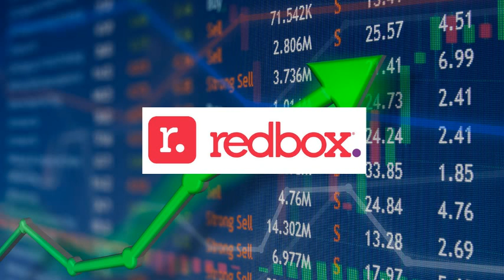RDBX Stock Prediction! Redbox Stock Prediction! RDBX Stock News! Redbox Stock News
TSLA Stock SHOP Stock ATER Stock Aterian Stock NFLX Stock Netflix Stock MDVL Stock ATER RDBX OST TSLA thegodpill Gevo stock Rcat stock Prog stock Chpt stock Robinhood Stock Wallstreet Trapper My Strategic Forecast Camber Energy Stock AMC Stock Earnings Gazprom Stock Spce VirginGalactic Meet Kevin ILUS Stock INDO Stock LCID Stock RSX Stock Sberbank Stock Tesla Stock Today AITX Stock News TTCF Fantasy Stock Exchange! Sony Stock SBEV Stock Netlist Stock Trey Trades SDC Stock Stock Market Bubble Stock Market Bubble 2022 Stock Market For Beginners History of Stock Market Stock Market Crash 2022 Stock Moe TSLA StockMarketCrash MRNA Jim Cramer Kenan Grace Matt Kohrs Stock Moe Best stocks to buy now, Top stocks to buy now, stocks to buy now, top stocks to buy today, Stocks Investing for beginners, Stocks to buy right now, stocks to buy today, robinhood, webull, m1 finance, Stock Market, best stocks to buy now, amc stock, bngo stock, virgin galactic, spce stock, moderna stock, mrna stock, moderna vaccinne, RKLB Stock, Space stocks Top stocks to buy now, best stocks to buy now, Stocks to buy now? spce spcestock virgingalactic spcestockvirgingalactic finance stocks investing nio bngo tesla amc moderna modernastock mrnastock mrna TSLA AMZN GOOG PROG MARK DWAC CEI ASTR Stock TONR Stock FAMI Stock XELA Stock PYPL Stock TLRY Stock SQ Stock Roku Stock